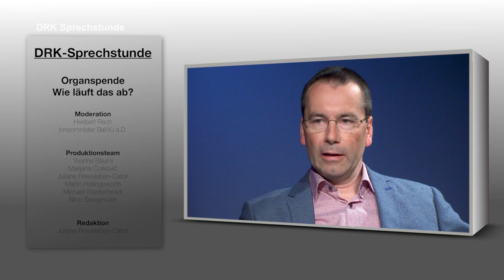ORGANSPENDE - wie läuft das ab? I OA Dr. Johannes Royl DRK-Sprechstunde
(1913) Ein Organspender rettet oft sogar mehreren kranken Menschen das Leben. Was passiert, wenn bei einem Patienten der Hirntod eintritt? Diese und viele weitere Fragen beantwortet der Intensivmediziner Oberarzt Dr. Johannes Royl von den ViDia Kliniken (Klinik für Intensivmedizin, Kardiologie und Angiologie) dem Moderator Heribert Rech in unserer neuesten DRK-Sprechstunde. Vielleicht kannst ja auch Du dich für eine Organspende entscheiden. Hier kannst Du Dir deinen eigenen Organspendeausweis anfordern

Medizinakademie/Filmteam
Freiesleben-Catoir Juliane
Augustenburgstraße 98a
76229 Karlsruhe-Grötzingen
Deutschland